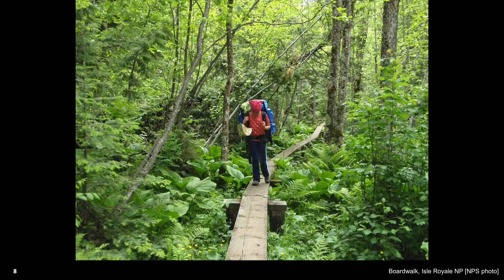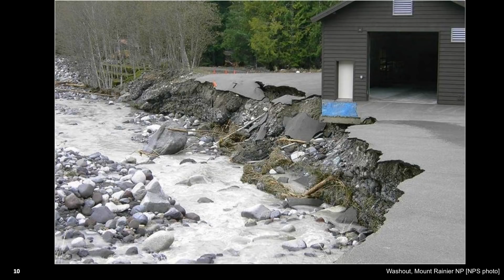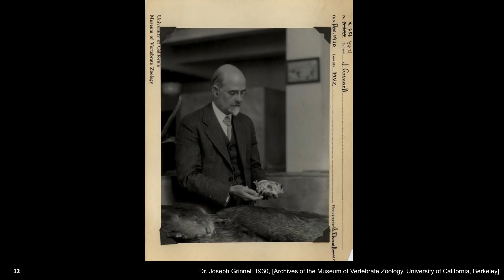How climate change is already impacting our National Parks | Jon Jarvis | TEDxMidAtlantic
Climate change is real and is having an impact on one of the most treasured resources in the United States: our National Parks. Park Service Director Jon Jarvis talks about how the environment is changing, and what we can do about it.

National Park Service Director Jonathan B. Jarvis began his career in 1976 as a seasonal interpreter in Washington, D.C. Today, he manages that agency whose mission is to preserve America’s most treasured landscapes and cultural icons. Today, he is responsible for overseeing more than 22,000 employees, a $3 billion budget, and 401 national parks that attract more than 280 million visitors every year.